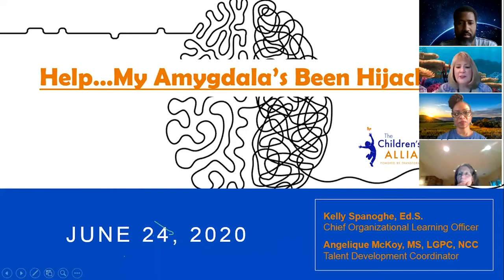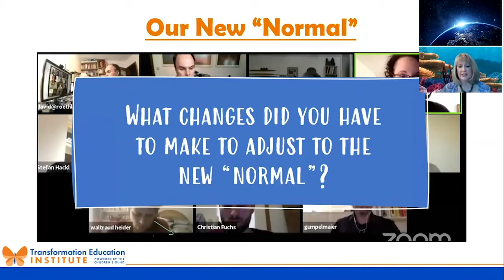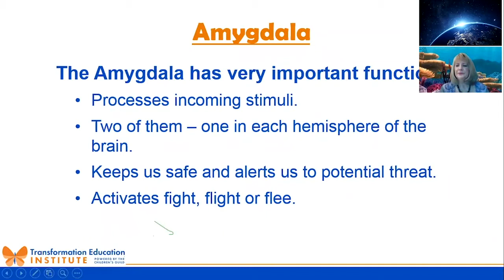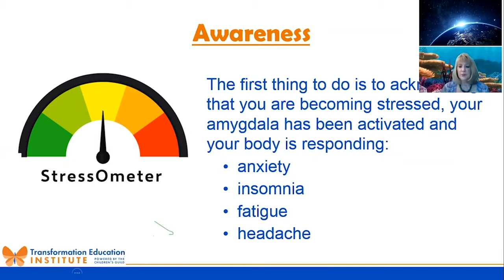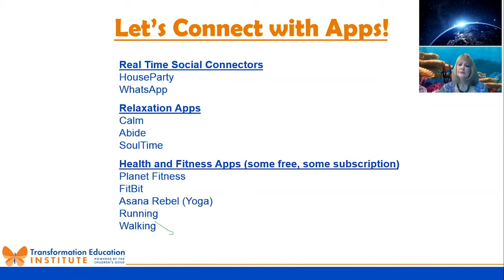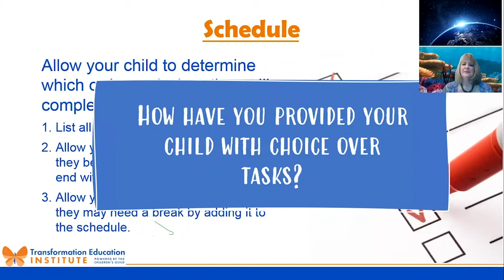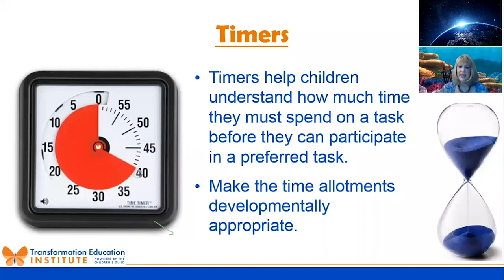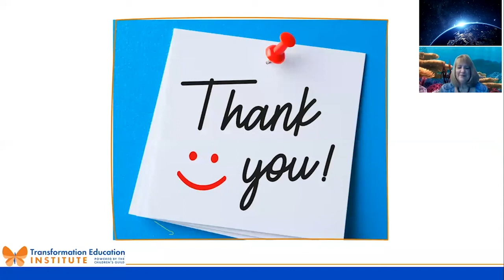Help...My Amygdala's Been Hijacked | The Children's Guild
Recorded webinar by the Transformation Education Institute of June 24th, 2020 discussing brain-based strategies to keep families sane in this COVID-19 environment.

The Children’s Guild provides whole-child education and family services to empower children and families to thrive in their communities. We meet them where they are with tangible resources so they can experience more success.

Keep up to date with the latest news and updates from us!